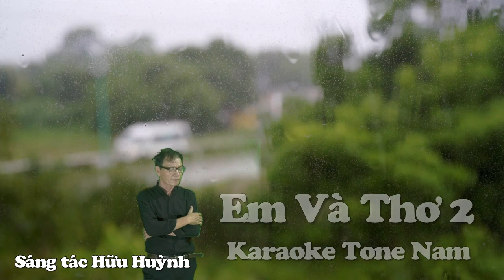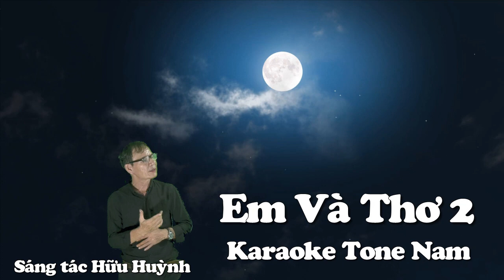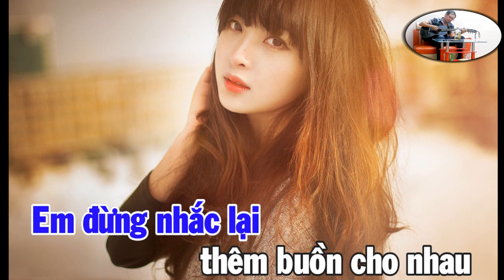EM VÀ THƠ 2 Karaoke Tone Nam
Nhạc và lời Hữu Huỳnh
EM VẢ THƠ 2

Trách người vội quên câu hứa hôm nào
Non mòn bễ cạn bây giờ vậy sao
Còn đâu ngày anh đón
Còn đâu ngày bên nhau
Thơ em thay lời hẹn ước
Mà nay em nỡ vội qua cầu

Bóng chiều lụi phai Anh bước một mình
Em giờ phố thị quên rồi sao em
Ngày hai đứa mình ra bến
Em vui cho thuyền lênh đênh
Bên nhau câu cười câu nói
Mẹ hiền vui đón hai đứa về

Thơ em còn đó
Sao nỡ đành bẽ cong
Bên người chồng mới vui không
Mà câu thơ nhuốm lệ nát nhàu
Thơ theo chiều gió
Em cố tình lãng quên
Thơ còn người nay vắng bóng
Nhìn em vui trong lễ tơ hồng
LỜI 2

Ý trời vậy thôi anh nén vào lòng
Em đừng nhắc lại thêm buồn cho nhau
Đành thôi là duyên số
Đừng xem là ngươi dưng
Mong em về phương đó
Đẹp tình duyên mãi không phai màu
Hữu Huỳnh 15/12/2-23